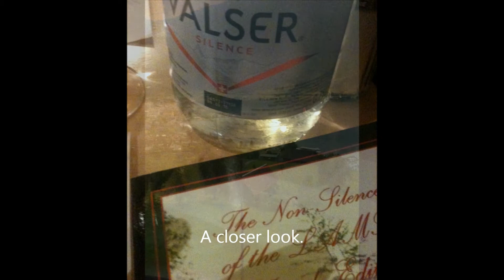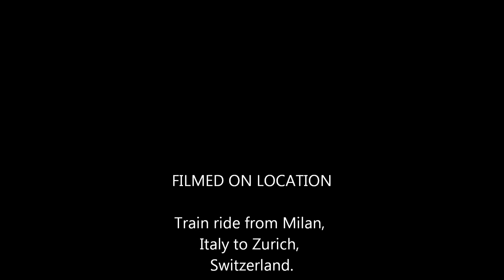Italy to Switzerland. Take a virtual tour. Beautiful!!!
European train ride. Take a ride on the European train from Milan to Zurich without leaving wherever you are now.